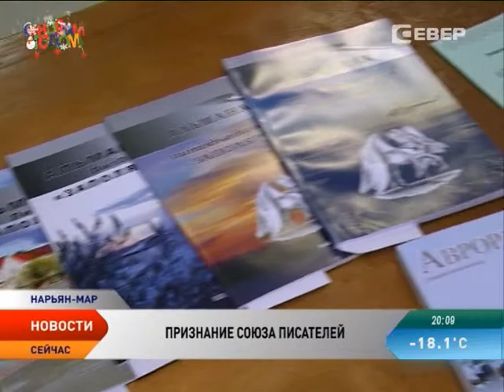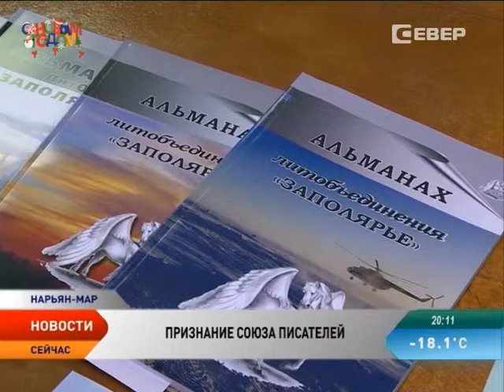Девять писателей Ненецкого округа стали членами Союза писателей России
Год литературы, объявленный президентом страны в 2015-м, начался для Ненецкого округа со знакового события — 9 писателей — членов литобъединения Заполярье получили признание Союза писателей России. Среди них одна их самых молодых авторов объединения поэтесса Светлана Коныгина.